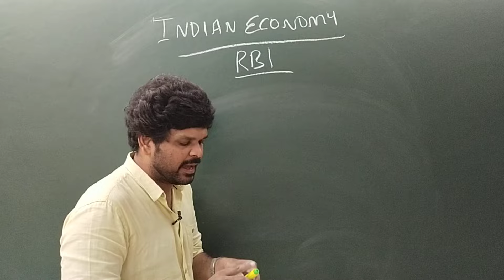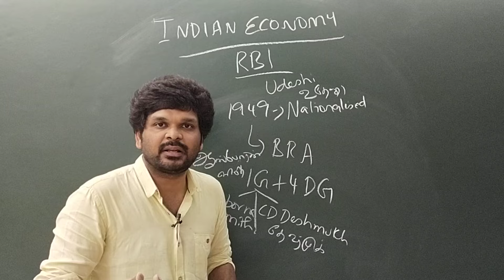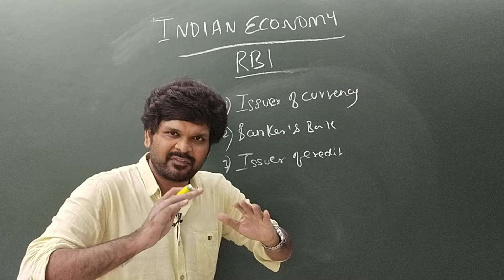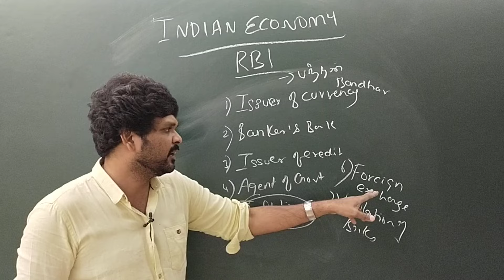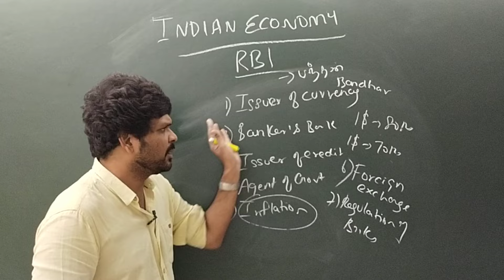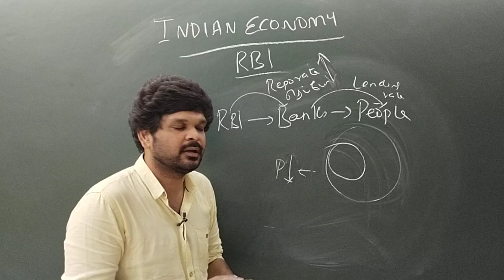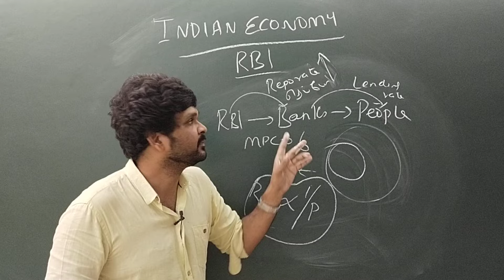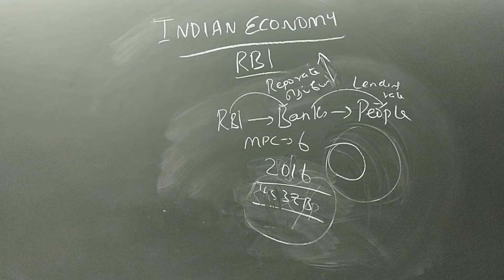RBI & Monetary Policy | Confirm Question | அடிச்சு தூக்கு பொருளாதாரத்தை | Sathish Gurunath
For Group 2 Mains , PC and BANK Admissions